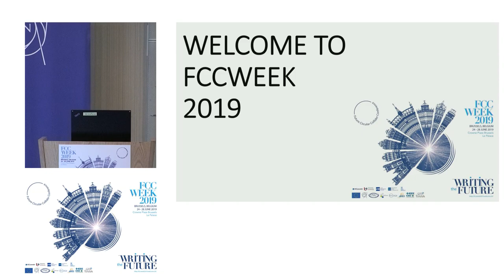FCC week 2019 - Opening Talks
The fifth International Future Circular Collider (FCC) Conference was held in Brussels, Belgium, from 24 to 28 June 2019.

The FCC week 2019 marks the completion of the conceptual feasibility study for a post-LHC research infrastructure and is also the final event of the H2020 EuroCirCol Design Study.

Dr. Wolfgang Burtscher (Deputy Director of the European Commission Directorate for Research & Innovation) and Dr. Fabiola Gianotti (CERN's Director General) delivered the opening speeches during the FCC week.

Prof. Jorgen D'Hondt (Vrije University Brussels) welcomes the participants and chaired the opening session.